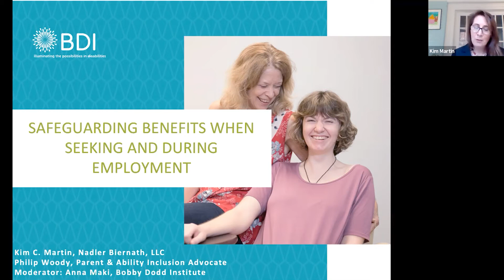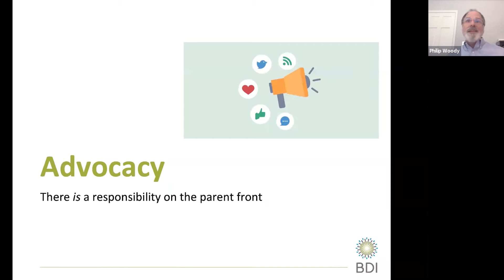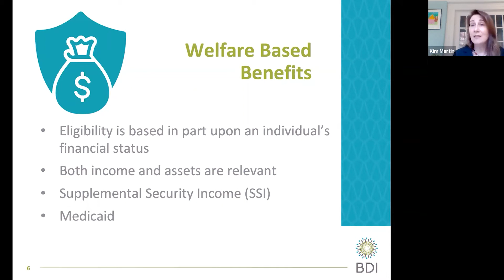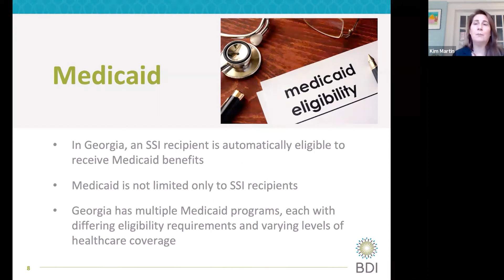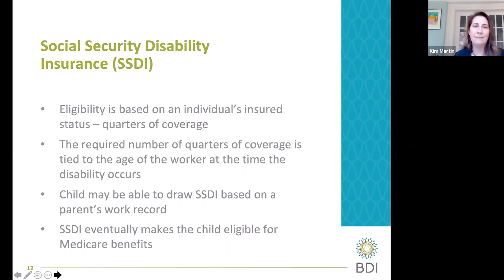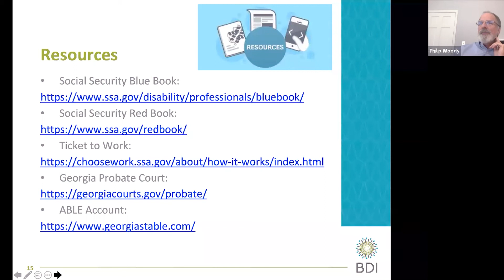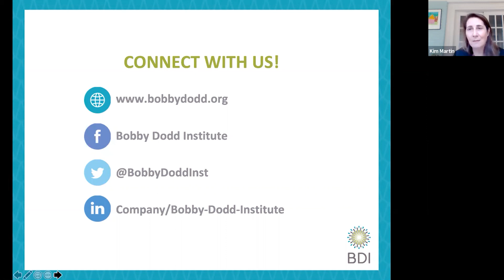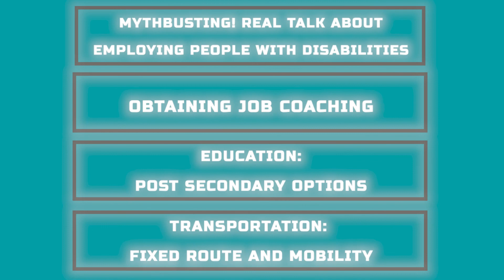Igniting the Inclusive Workforce: Safeguarding Benefits When Seeking & During Employment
The Igniting the Inclusive Workforce Series is a collaborative effort between Bobby Dodd Institute and Area Workforce Partners to educate, increase awareness and build action around people with disabilities.

In Safeguarding Benefits When Seeking and During Employment, guest speakers, Kim C. Martin (Nadler Biernath, LLC) and Philip Woody (Parent & Ability Inclusion Advocate), share best tips and practices related to protecting benefits during employment.